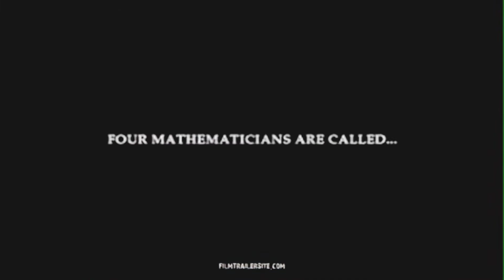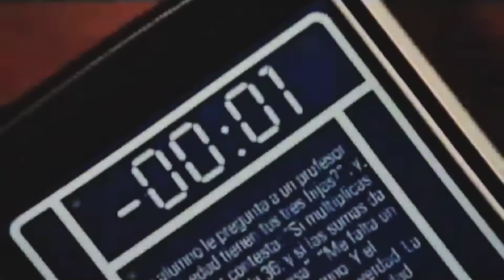Must Watch Survival Game Based Movie & Tv Series